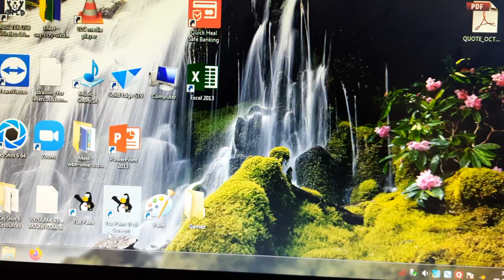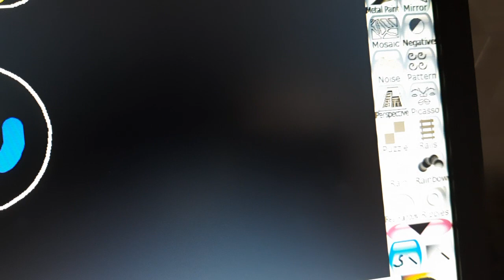Painting on TUX PAINT | Bubbles | easy